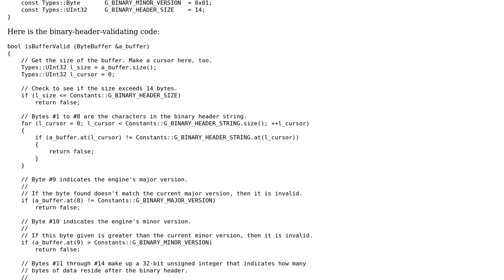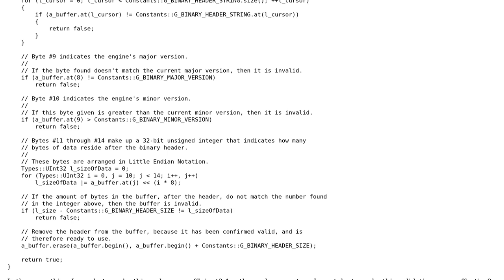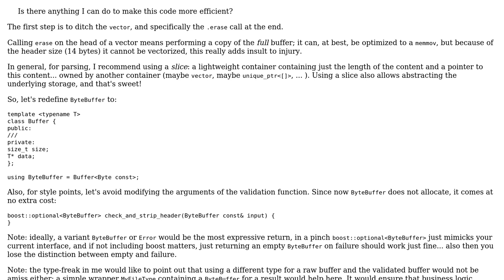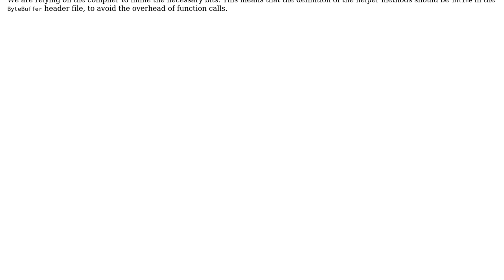Code Review: Binary file validity in C++/C++11: checking a binary header (2 Solutions!!)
Code Review: Binary file validity in C++/C++11: checking a binary header

With thanks & praise to God, and with thanks to the many people who have made this project possible! | Content (except music & images) licensed under CC BY-SA | Music | Images & others | With thanks to user Matthieu M. user holroy user Dennis user 200_success and the Stack Exchange Network Trademarks are property of their respective owners. You are responsible for your own actions.